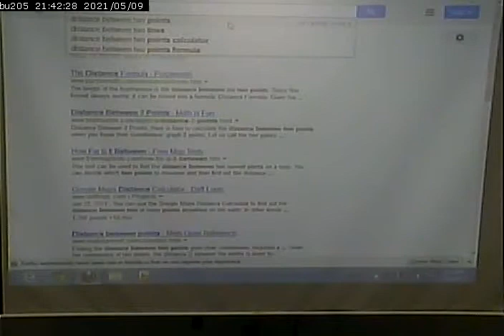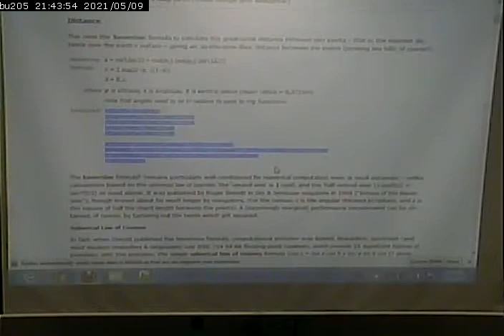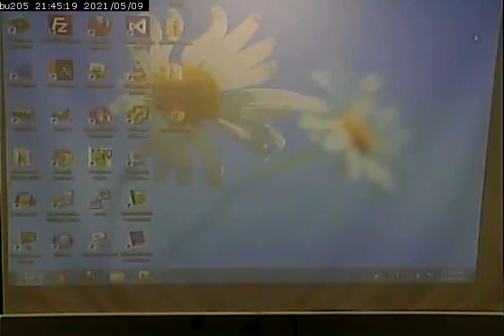CISS268 - Mobile Web Development - Fall 2013 - October 30, 2013 - Part 3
Geolocation